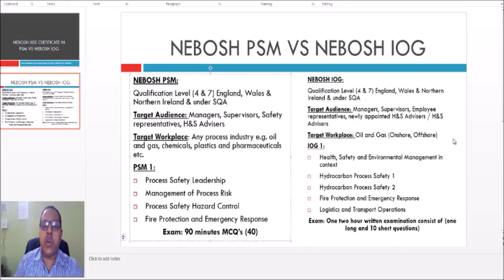NEBOSH IOG | PSM (As per NEBOSH Guide)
This video provides an overview of both qualifications as per published NEBOSH Guide.